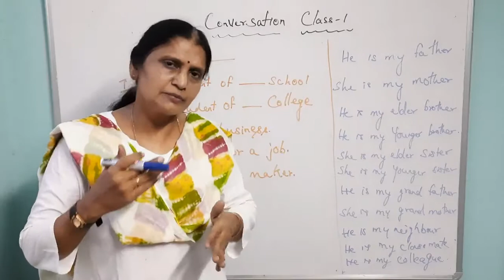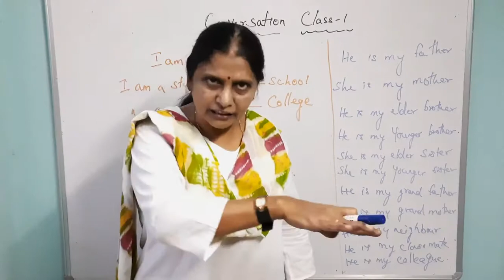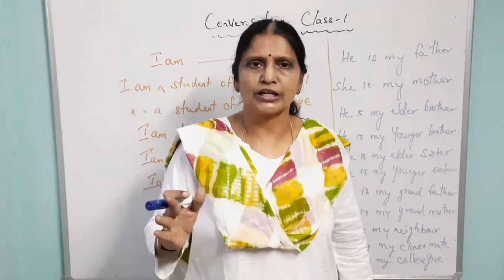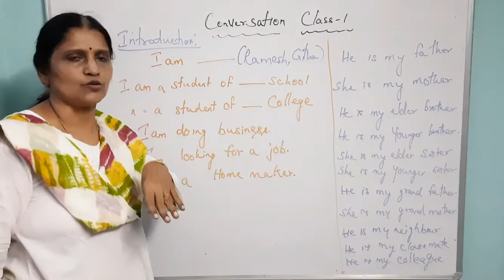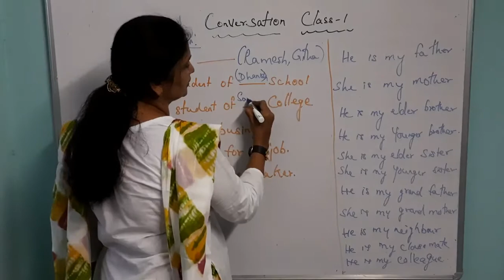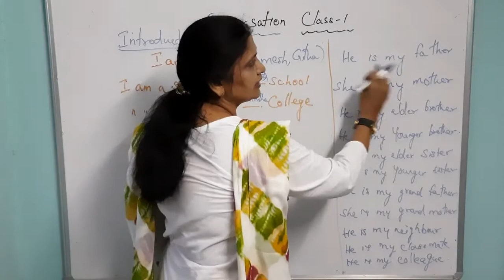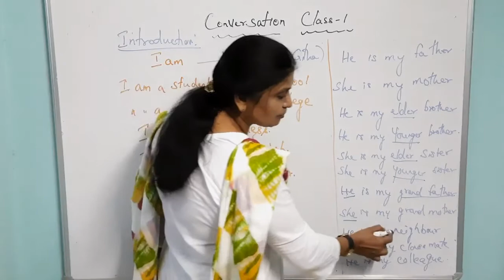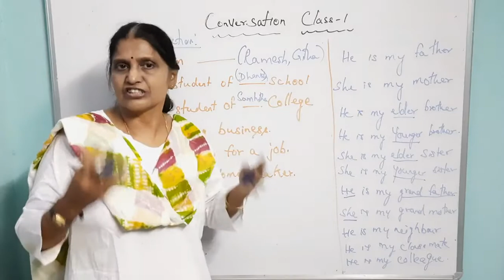Basic English learning|Conversation Class - 1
Learn English easily | Conversation class